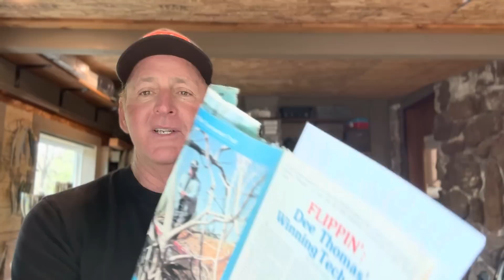Y’all Won’t Believe This Fishing Story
Randy shares a story of the first recorded tournament everyone with the Flipping Technique…bassfishing